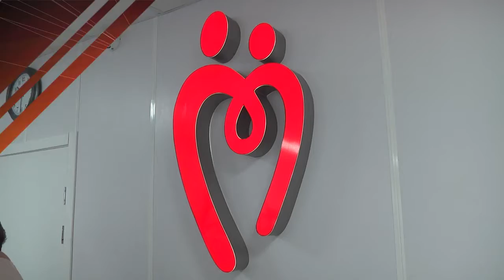Почетная миссия. Ульяновский регион присоединился к национальному Дню донора